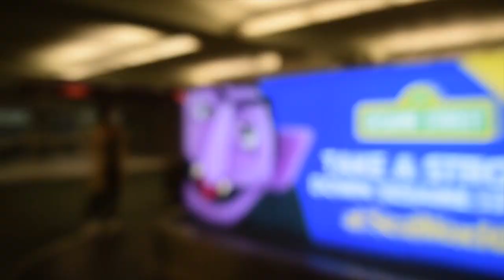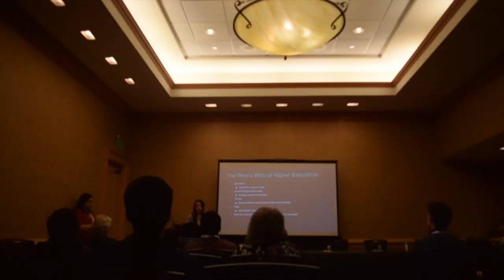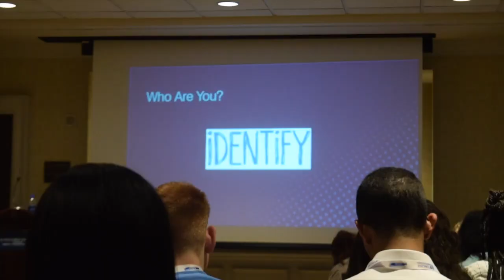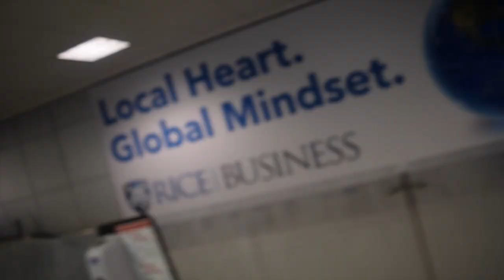PTK Catalyst Vlog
Phi Theta Kappa takes Orlando. Thank you for checking out my first vlog! - kw

Songs:
Take It Easy - Joakim Karud
Life - Ukiyo